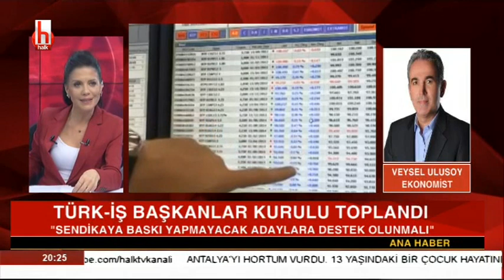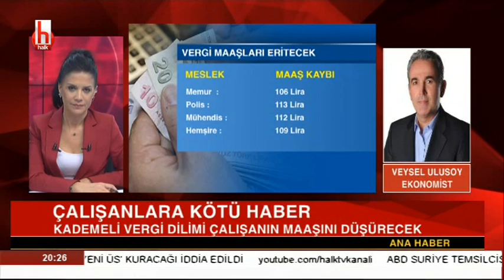Kademeli vergi dilimi çalışanın maaşını düşürecek / Veysel Ulusoy